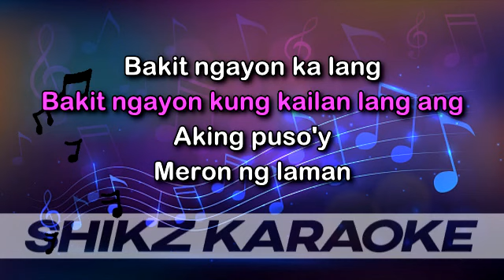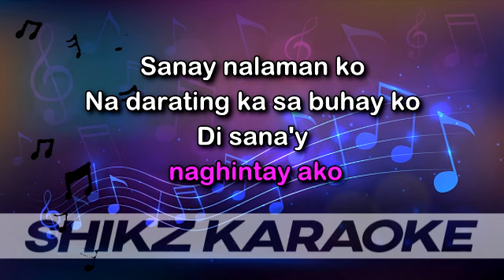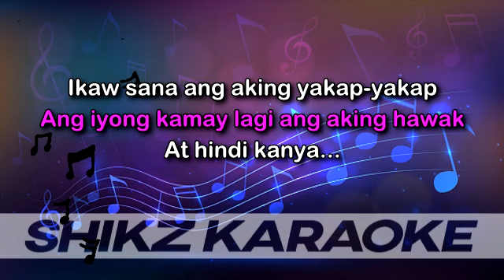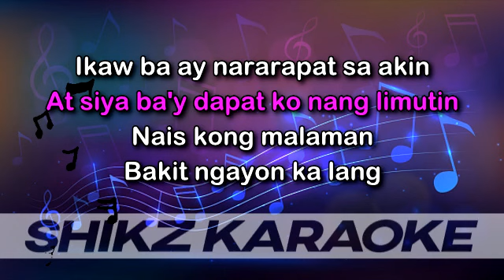KARAOKE - BAKIT NGAYON KA LANG - OGIE/FREESTYLE ACOUSTIC (FEMALE KEY)